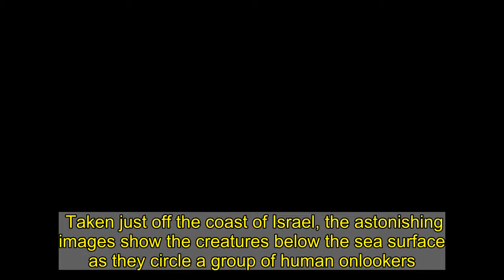SEVEN deadly 14ft sharks lurk beneath oblivious kayakers in clear waters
Taken just off the coast of Israel, the astonishing images show the creatures below the sea surface as they circle a group of human onlookers.     The marine life, thought to be female dusky sharks, are said to have flocked to this part of Israel's coast in recent years thanks to waters made warmer by a nearby coal plant.  They can grow up to 4.2m (14ft) in length and are accompanied by rays which help them to float in the Mediterranean waters.  The drone images were captured by Ido Meirovich at the Hadera Park – roughly a 40 minute drive north of the Israeli capital Tel Aviv.   The 49-year-old said: "The water temperature in this part of the sea is around 19 degrees, and the warmer streams of water attracts lots of fish.  "There were perfect shooting conditions this day as there were was a smooth sea with little wind."   Despite their size, there have been very few reported incidents involving humans, and the shark spectacle remains a huge attraction to scuba divers, swimmers and kayakers alike.  The photographer, who also works in software sales, added: "In recent years this group of around 30 female dusky sharks have inhabited this area.  “As a result, many Israelis see it as an opportunity to get close to sharks."